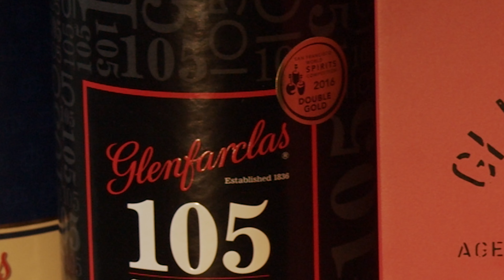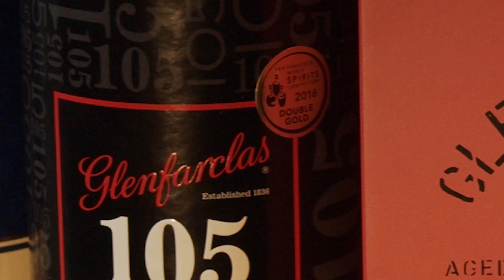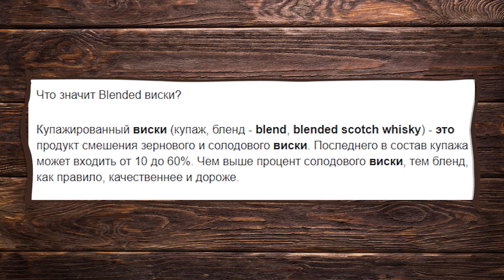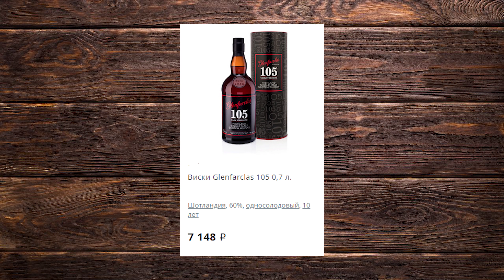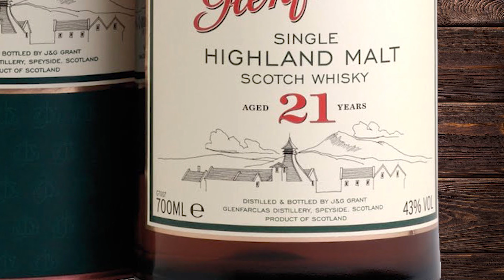Виски клуб. Дегустация Гленфарклас // Часть 2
Знаменитый односолодовый виски Гленфарклас (Glenfarclas) из Спейсайда производится на одноименной винокурне у подножья горы Benrinnes.
Адвокат Николай Фрейтак в гостях у своего друга Сергея Неймана, владельца сигарного клуба «Собрание Раритетов», дегустирует и делится своими впечатлениями от эксклюзивных виски. В этом выпуске смотрите:
• 0:00 Приветствие
• 0:51 Гленфарклас 105, 20 лет выдержки
• 09:02 Гленфарклас 21 год выдержки
• 13:01 Гленфарклас 25 лет выдержки